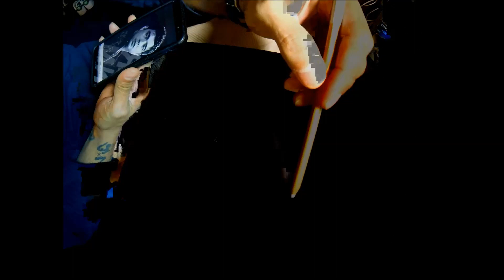FRANCIS MAGALONA AIRBRUSH timelapse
timelapse freehand airbrush
musc by: perf de castro